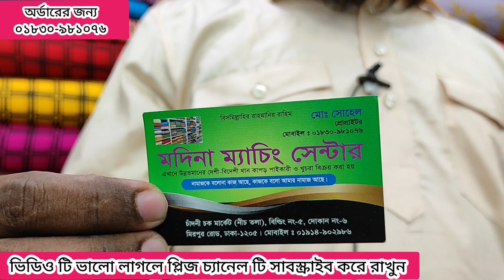youtube video #-0Y1kFW0Liw